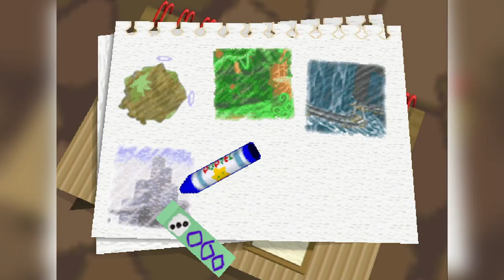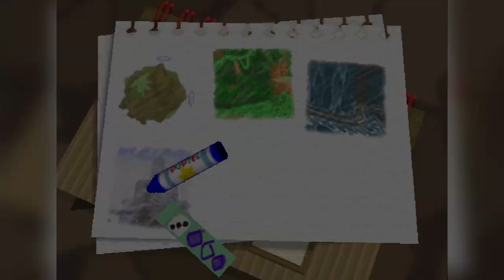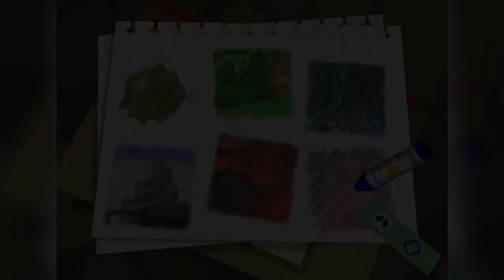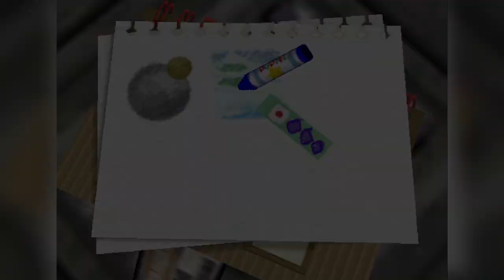Volcano Bowl - Kirby 64: The Crystal Shards | Part 06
burninating

Main Channel: Youtube.com/c/retcon404